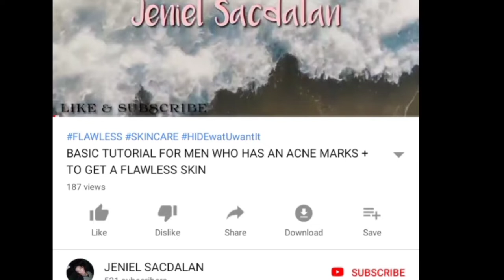BANTA by Butch Charbeth COVER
BANTA Cover Version..
Sana po magustuhan nyo..

Salamat po.